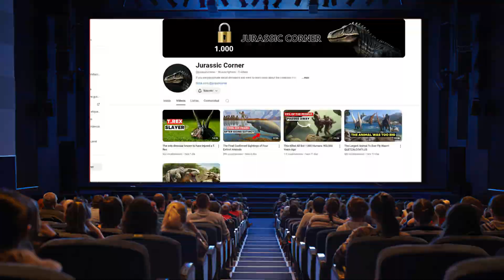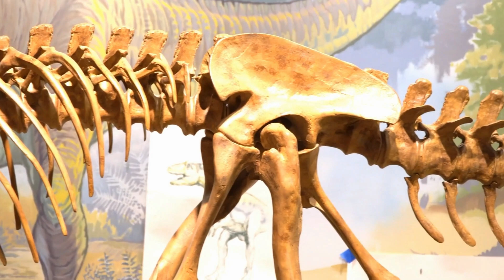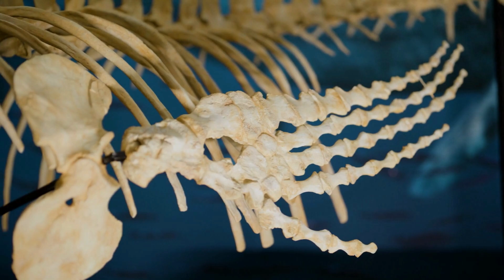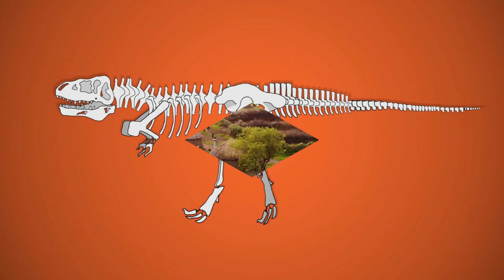The Worst Moment to Travel in Time...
150 million years ago, Earth was a vastly different place, teeming with extraordinary prehistoric life. During the late Jurassic period, often referred to as the golden age of dinosaurs, this era was marked by an impressive array of creatures. Dinosaurs roamed the land, pterosaurs soared through the skies, and the oceans were filled with formidable marine reptiles. In this video, we journey back to explore this remarkable age, uncovering the wonders and mysteries of a world dominated by these ancient giants. Join us as we delve into the fascinating details of Jurassic life and its extraordinary inhabitants.

00:00 Introduction: A Mad Scientist's Time Machine
00:28 Warning: The Most Dangerous Time Period
00:58 Late Jurassic Geography: Earth's Layout
01:28 Gondwana: The Last Supercontinent
01:58 Asia in the Late Jurassic
02:27 Oceanography: The Pacific and Teus Oceans
02:57 Birth of the Atlantic Ocean
03:25 Jurassic Ocean Temperatures
03:59 The Largest Volcano: TAMU Massif
04:31 Climate and Biomass of 150 Million Years Ago
05:01 Polar Regions and Climate Conditions
05:31 Support and Subscribe for More Content
06:00 Golden Age of Dinosaurs: Ecosystems and Diversity
06:29 North American Biosphere and Dinosaur Species
07:01 The Dominant Predator: Allosaurus
07:33 The Largest Land Carnivore: Allosaurus
08:05 Herbivorous Dinosaurs and Their Diets
08:34 Evolution of the Anosa Saurus
09:03 Dinosaurs in Africa and Europe
09:34 Crocodile-like Reptiles in the Late Jurassic
10:04 Conclusion: Avoid Traveling to 150 Million Years Ago